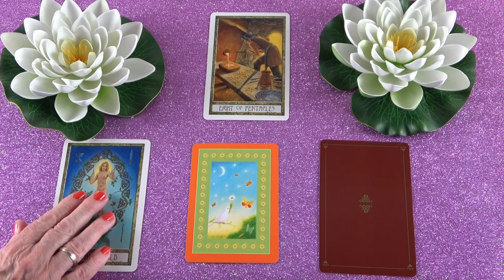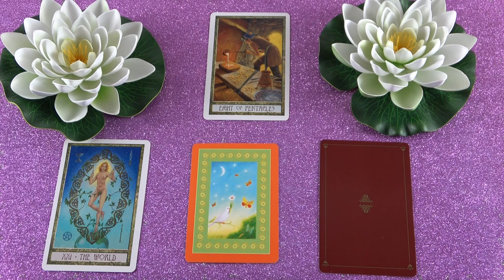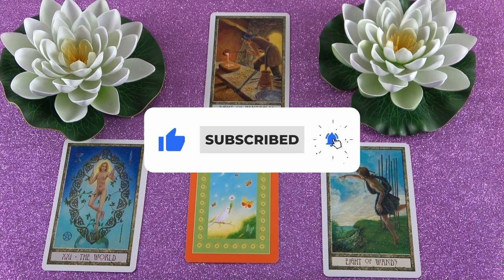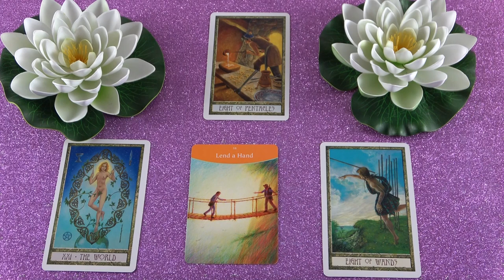Mit gondol, mit érez és mit fog tenni?💖Szerelmi jóslás💖